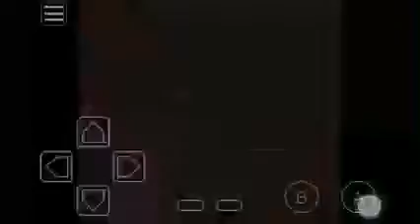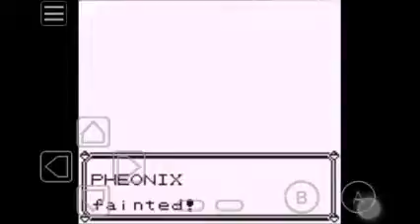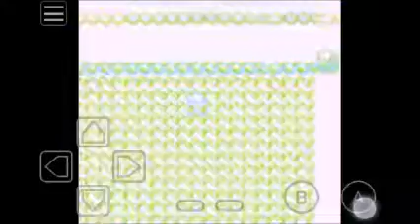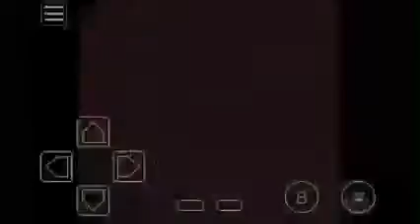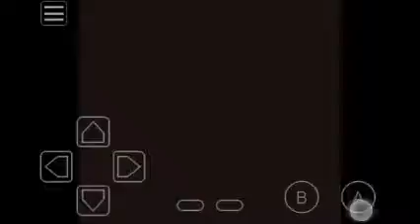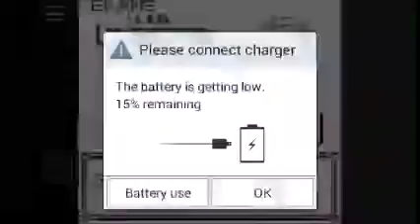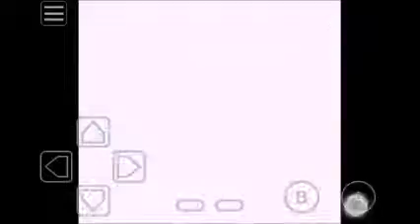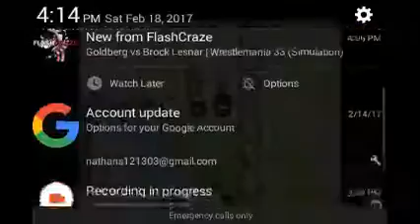Journey continues/Pokemon red randomizer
Can't fix audio don't know why ! 😭😭😭😭